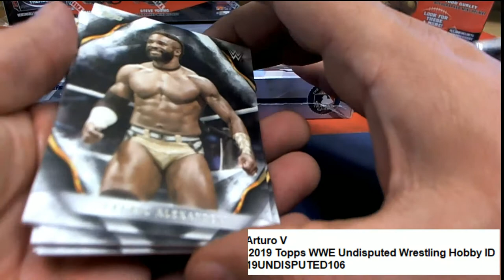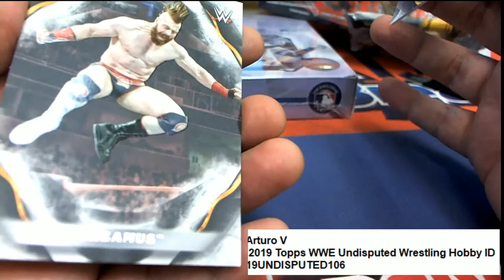2019 Topps WWE UNDISPUTED PACK RIP